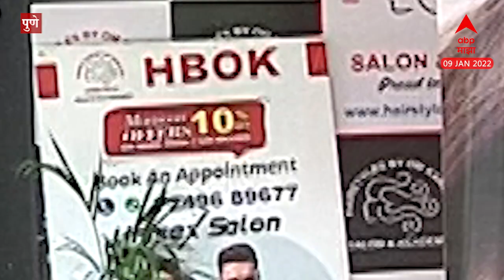Pune : 50% क्षमतेने ब्युटीपार्लर सुरू ठेवण्याची परवानगी द्या, ब्युटीपार्लर व्यवसायिकांची मागणी